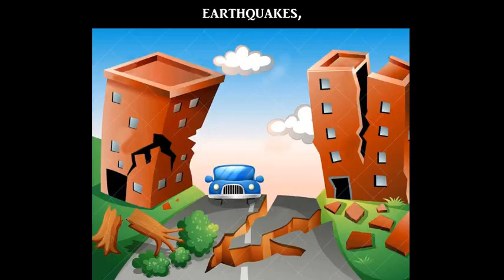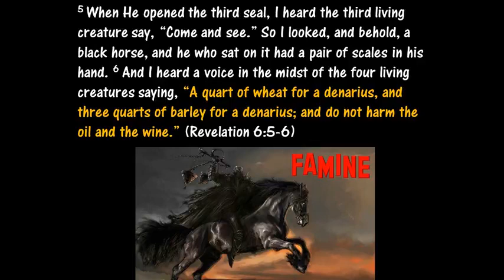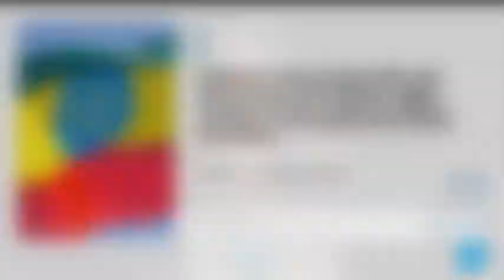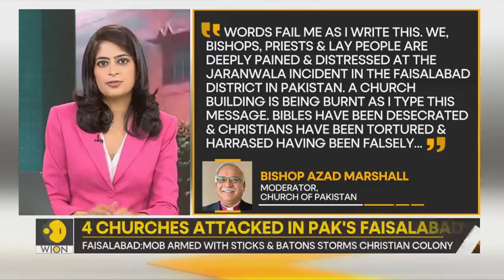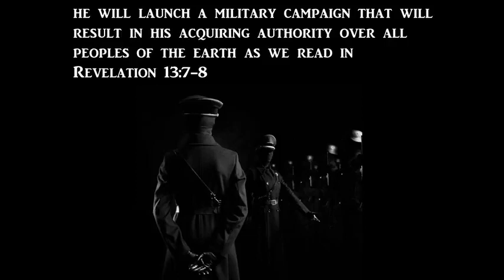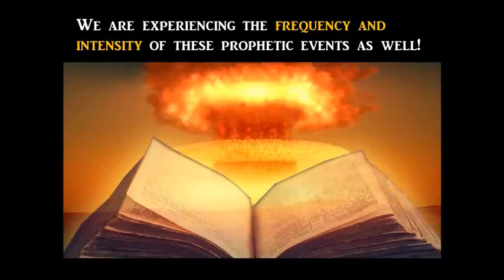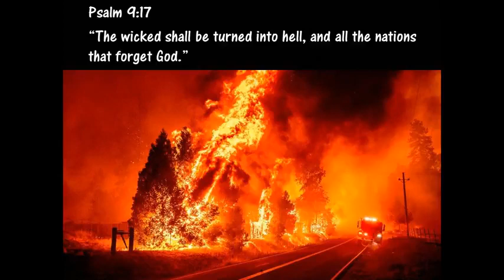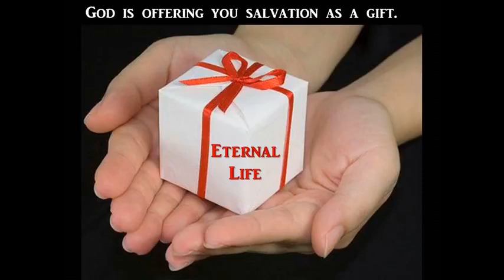This is the Future the BIBLE Has Been WARNING About…We have Arrived!